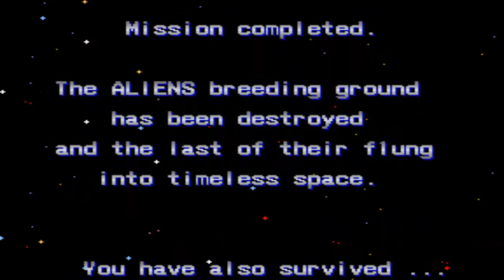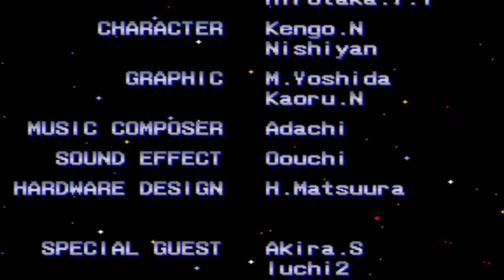(22) ALIENS con un crédito.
Videouego arcade de 1990 de la compañia KONAMI.